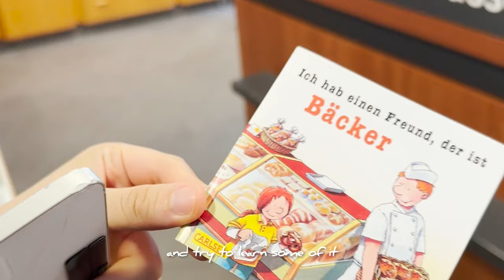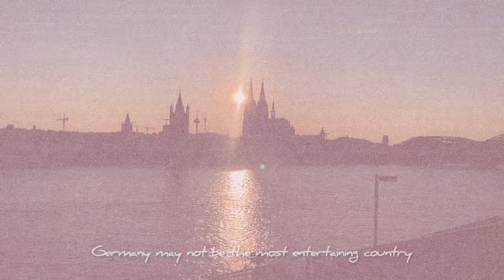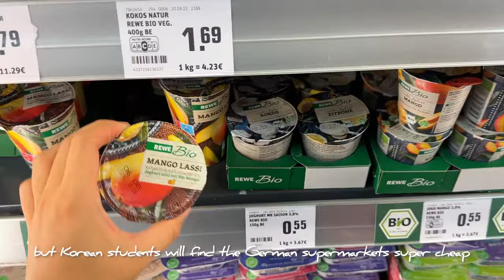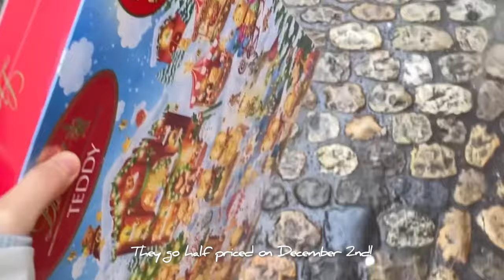독일 교환학생이 해야 할 8가지 투두리스트🇩🇪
주함부르크대한민국총영사관 영상 공모전 응모작입니다
I'm applying for the video contest held by Generalkonsulat der Republik Korea in Hamburg!

한글 자막은 유튜브 cc자막을 켜주세요 :)